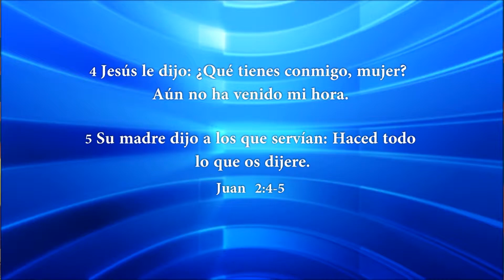CONCLUSION LOS MATUTINOS JUEVES 08 05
Disfrute de la conclusión de Los Matutinos, en HD del Dia
JUEVES 08 05 14. Conclusión llevada a cabo por Director Nacional Rev. Juan R. Luquez.